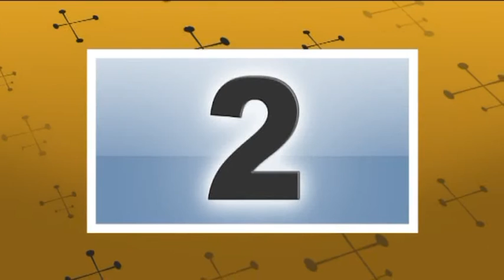FEDELI PER CASO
Commedia inedita in due atti di Gennaro Mirra e Francesco Occhicone, spettacolo Teatro Ricciardi di Capua del 16 maggio 2015